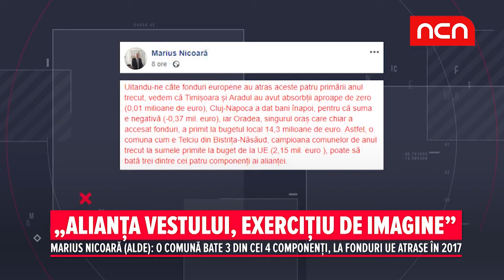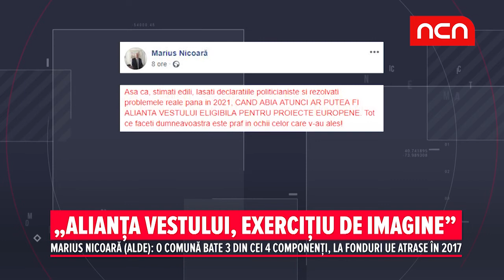„Alianta Vestului, exercitiu de imagine”